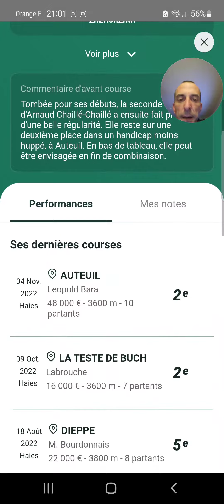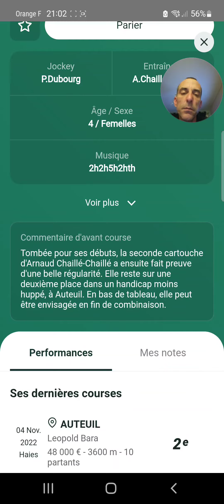Ma Derniere Minute Quinté+ du jour Samedi 19 Novembre 2022 pmu turf